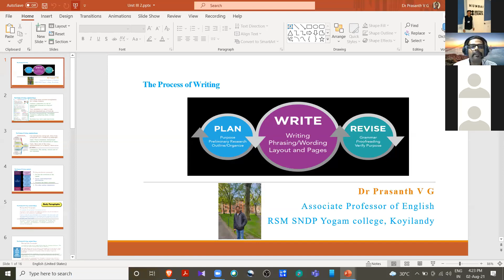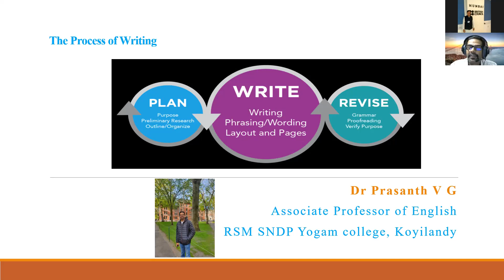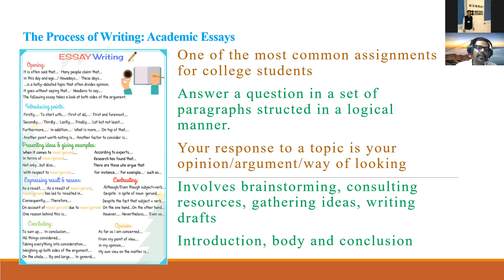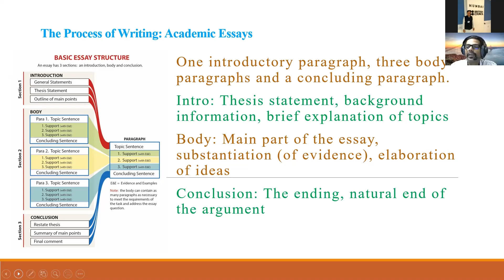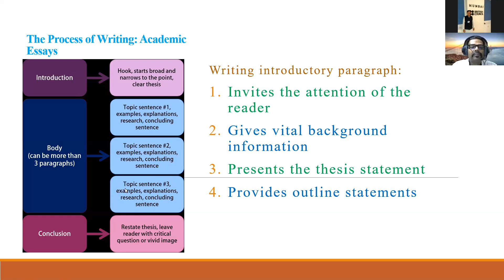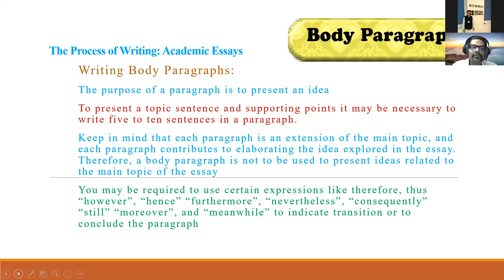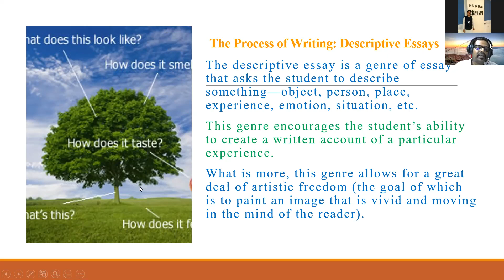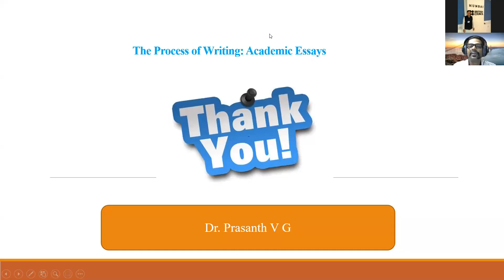Ac Writing | Unit 3 | The Process of Writing | Narrative Writing Explained | Dr Prasanth V G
Writing | Unit 3 | The Process of Writing | Narrative Writing Explained | Dr Prasanth V G
  I Sem: Transactions, Ways with Words
 II Sem: Zeitgeist, Writing for Professional & Academic Success
III Sem: Signatures
IV Sem: Spectrum
BA English
  II Sem: Appreciating Poetry
 III Sem: Appreciating Prose
 IV Sem: English Blossoms
                Methodology Humanities
Plus How to videos and YouTube shorts.